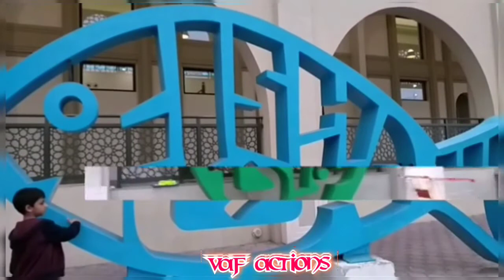Souq Al Jubail -Sharjah